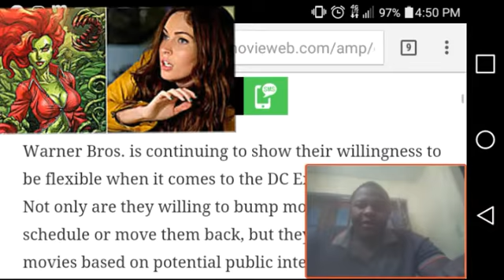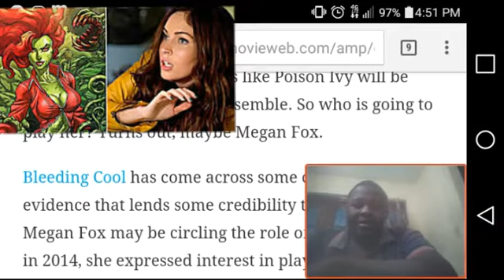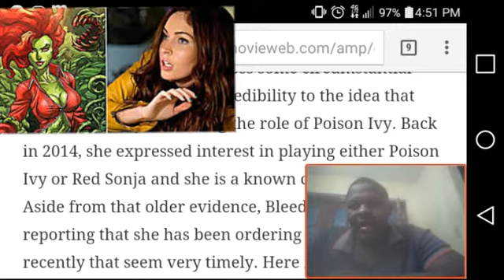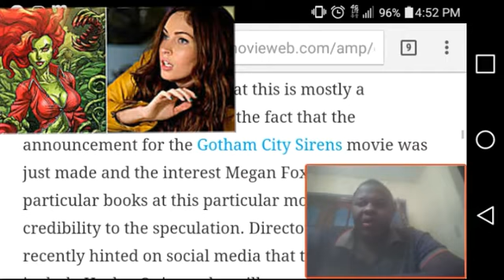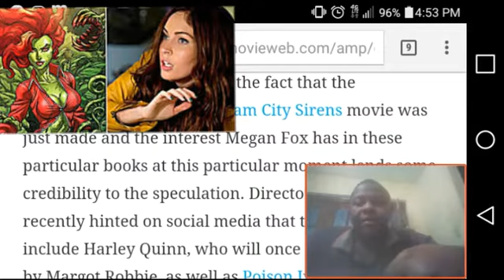Gotham City Sirens Wants Megan Fox as Poison Ivy?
Social media-